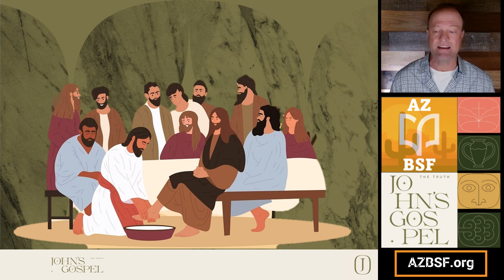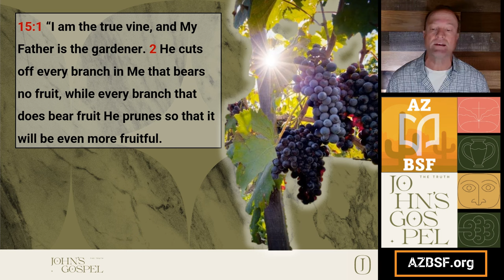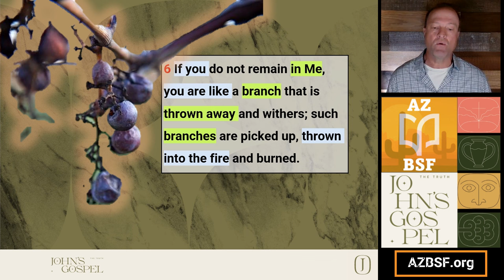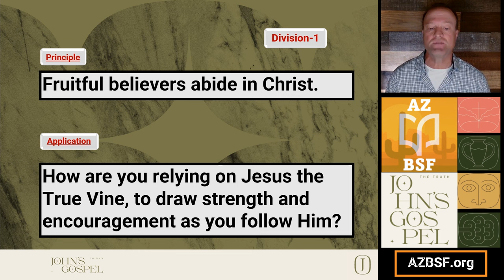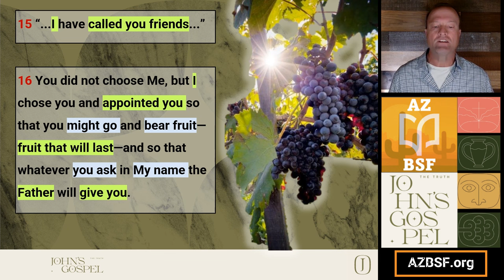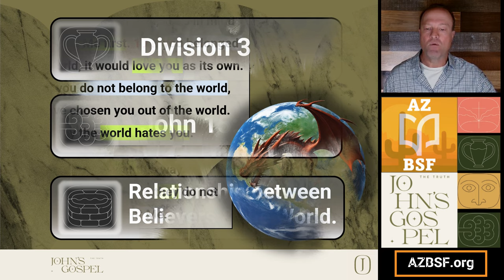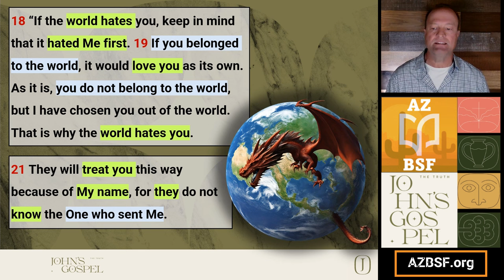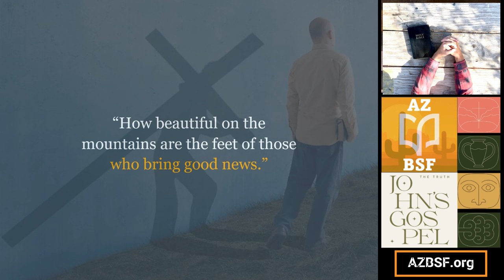BSF - John - Lesson 20 - Jn 15:1-25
Division 1
Relationship between Believers & Jesus.
John 15:1-11
Principle 1: Fruitful believers abide in Christ.
Applications 1:
1. How are you relying on Jesus the True Vine, to draw strength and encouragement as you follow Him?

Division 2
Relationship between Believers.
John 15:12-17
Principle 2: Fruitful believers love one another.
Applications 2:
1. Which relationship in your life needs sacrificial love to bear eternal fruit?

Division 3
Relationship Believers & the World.
John 15:18-25
Principle 2: Fruitful believers are hated by the world.
Applications 2:
1. How can you respond in a way that bears fruit, when people hate and dislike you because you follow Jesus?